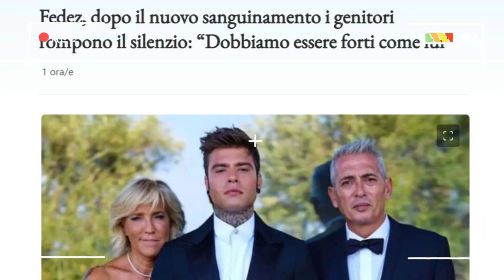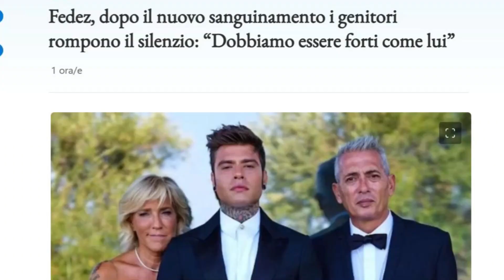FEDEZ: BRUTTE NOTIZIE E SERIE PREOCCUPAZIONI SUI SUOI PROBLEMI DI SALUTE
Nel video odierno, affrontiamo le preoccupazioni sulla salute di Fedez. Dopo un recente ricovero a causa di un'ulcera complicata, il rapper è ancora all'ospedale per un improvviso sanguinamento. Questi sviluppi suscitano legittime preoccupazioni tra i fan.
Abbiamo raccolto tutte le ultime notizie e aggiornamenti sulla situazione di Fedez, inclusi i commenti dei suoi genitori e il ritorno d'urgenza di Chiara Ferragni dalla Francia per stare al suo fianco.
La controversa cancellazione dell'intervista di Fedez a "Belve" da parte della Rai è stata anche oggetto di discussione, poiché solleva questioni sulla libertà di espressione televisiva.
Restate sintonizzati per ulteriori aggiornamenti sulla salute di Federico e continuate a inviare il vostro affetto e supporto in questo momento difficile.

Benvenuti nel nostro canale YouTube dedicato al mondo del gossip, degli scoop e delle celebrità! Se sei appassionato di pettegolezzi, esclusive, rumors e tutto ciò che riguarda le vite dei VIP, sei nel posto giusto.

Siamo qui per tenerti aggiornato sugli ultimi eventi, i paparazzi che inseguono le star e i retroscena più succosi. Condividiamo rivelazioni e gossip del giorno, svelando voci e segreti che circolano nella cronaca rosa. Il nostro canale è la tua fonte affidabile per tutto ciò che riguarda il mondo del gossip.

Oltre alle notizie, ti offriamo scoop esclusivi che non troverai altrove. Con accesso privilegiato, ti portiamo dietro le quinte per svelare la verità dietro i titoli e offrirti una prospettiva unica sulle vite delle celebrità.

Non importa se il tuo interesse è il gossip televisivo, i film e le serie TV, la musica o la moda. Copriamo tutto ciò che riguarda lo spettacolo e il mondo delle celebrità. Le ultime tendenze, gli scandali, le coppie famose e i momenti iconici - non ti perderai nulla.

La nostra squadra è impegnata a fornirti notizie in tempo reale, aggiornamenti costanti e anteprime esclusive. Sei pronto a immergerti nell'entusiasmante universo del gossip?

Sii parte dell'azione, scopri i segreti più nascosti e lasciati coinvolgere dalla magia del mondo del gossip. Il nostro canale è qui per portarti nel cuore pulsante della vita delle celebrità, per offrirti il meglio dell'intrattenimento e per farti sentire parte di questa avvincente avventura.